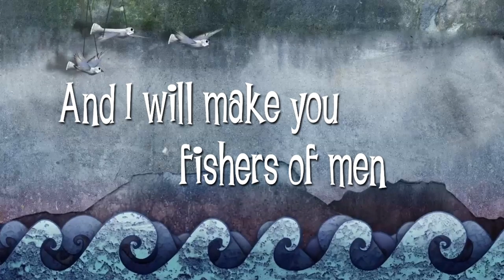KK U2 BMV Follow Me VOX